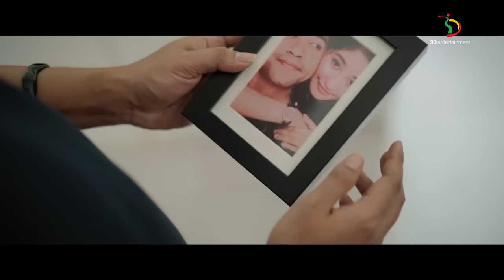Fildan - SALMIATI (Sayang Selalu Sampai Akhir Nanti) | Official Music Video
Dibalik kisah perjalanan yang penuh perjuangan Fildan meniti karir hingga akhirnya berhasil menjadi juara 1 berturut-turut, ternyata Fildan memiliki kisah cinta yang tak kalah memilukannya.  Baik Fildan dan Ati, sang istri, melewati pengorbanan pengorbanan yang luar biasa.  Berawal dari tak direstui orangtua hingga bagaimana mereka meyakinkan orangtua mereka, agar mereka dapat bersama.

Kisah masa lalu yang penuh air mata ini lah yang menginspirasi Fildan untuk menciptakan lagu untuk istri tercinta berjudul 'SALMIATI' (Sayang Selalu Sampai Akhir Nanti).  SALMIATI sendiri diambil dari nama lengkap sang istri.

Lagu ini merupakan ungkapan cinta seseorang untuk dapat tetap bersama hingga akhir, setelah banyaknya cobaan yang mereka hadapi.

Composed by FILDAN RAHAYU
Music Produced by LANGEN PARAN DUMADI
El Guitar by ACHAY
Suling by DIKI SUWARJIKI
Piano by LANGEN PARAN DUMADI
Bass by LANGEN PARAN DUMADI
Vocal Produced by RAZI
Recorded @TRINITY Studio, Jkt
Engineered by RAZI
Mixed & Mastered by YERU @OUM MUSIC
©3D ENTERTAINMENT 2021
Music Video

Director: Hasan Hanafie
DOP: Budi Dwi Prasetyo
Art Director: Faris Septian
Gaffer: Anang Prastya

Offline Editor: Ahmad Fadlan
Online Editor & Colorist: Hasan Hanafie

Make Up Artist : Mia Agista

Telkomsel
Ketik SALMIATI sms ke 1212
XL
Ketik SALMIATI sms ke 1818
Indosat
Ketik SALMIATI sms ke 808
TRI
Ketik MG(spasi) SALMIATI sms ke 1212
Yuk Follow!

3D Entertainment adalah sub-label dari PT. Trinity Optima Production (TOP) yang menaungi artis-artis dengan segmen musik Dangdut.